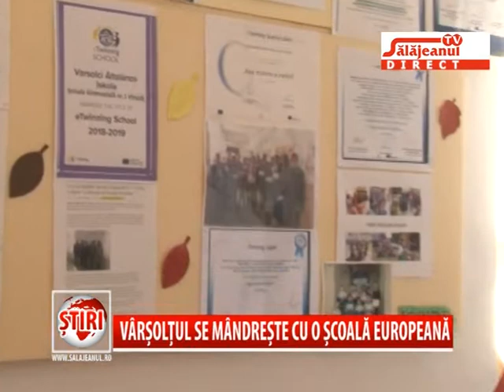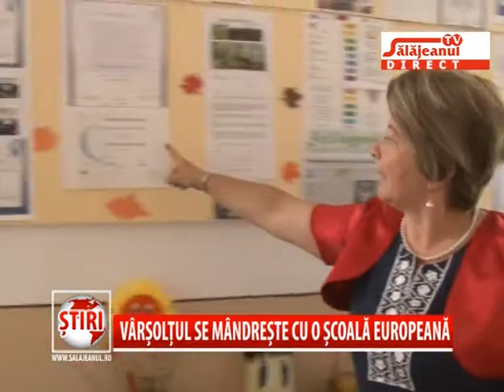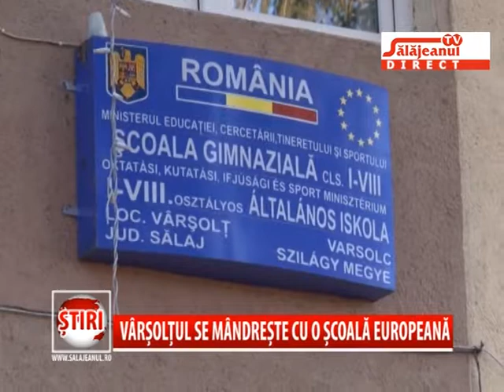VARSOLTUL SE MANDRESTE CU O SCOALA EUROPEANA